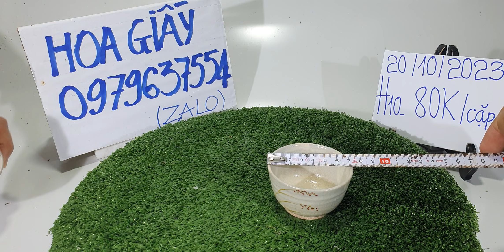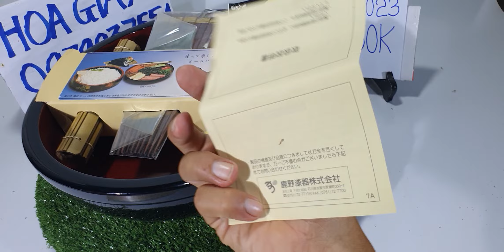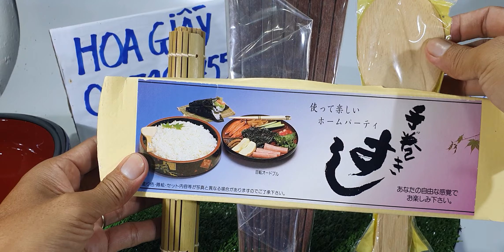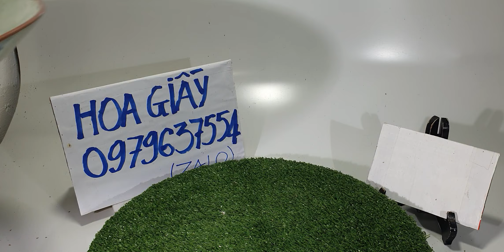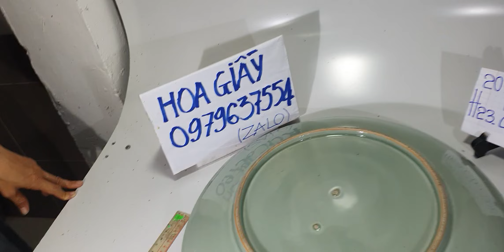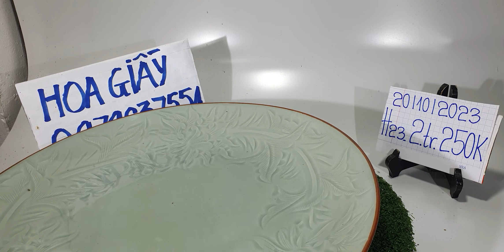Gốm sứ Nhật sưu tầm và gia dụng, ngày 20/10/2023, Hoa Giấy Tv, đt 0979637554 (zalo).